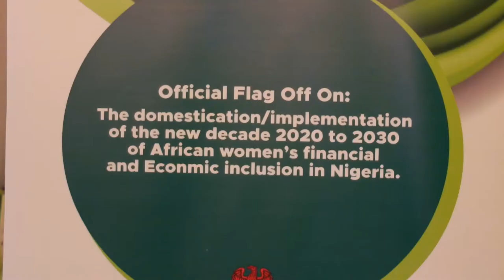WOMEN EMPOWERMENT: GOVERNOR TAMBUWAL COMMENDS ROCHAS FOUNDATION ON GIRL CHILD FREE EDUCATION